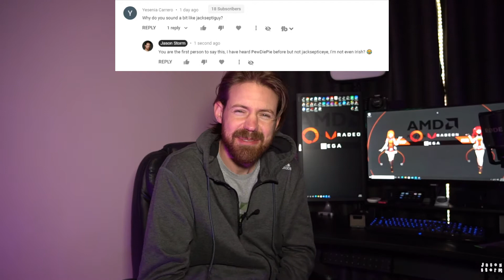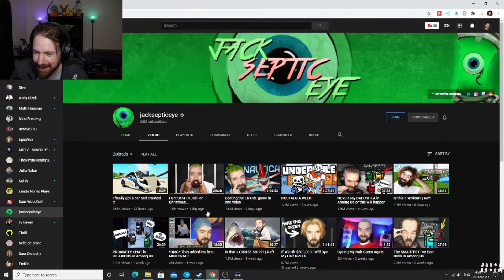Do I sound like Jacksepticeye?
Do I sound like Jacksepticeye? In this video I just wanted to say Merry Christmas and happy new year to all my subscribers that have followed me and thanks you all very much for what has been my best year yet here on YouTube and I also mention a comment that says I sound like Jacksepticeye and I try to do impressions to get to the bottom of it all.